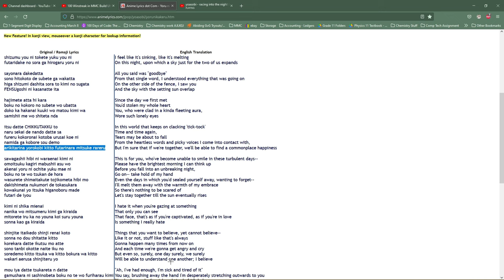Singing Racing Into the Night (ft. Ajay)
LOOL